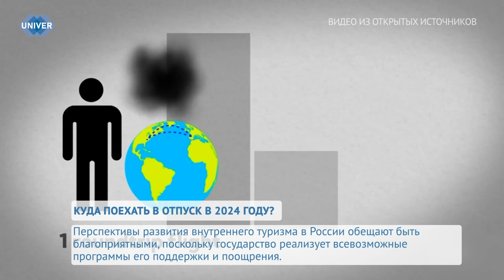КУДА ПОЕХАТЬ В ОТПУСК В 2024 ГОДУ?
C приходом весны люди вновь могут наслаждаться долгими прогулками и путешествиями, именно поэтому многие уже начали планировать свой отдых. В настоящее время всё больше людей хотят познакомиться с различными регионами России, открыть для себя новые возможности и посетить незнакомые им уголки нашей необъятной страны. Подробнее о развивающемся внутреннем туризме узнаете далее в сюжете.